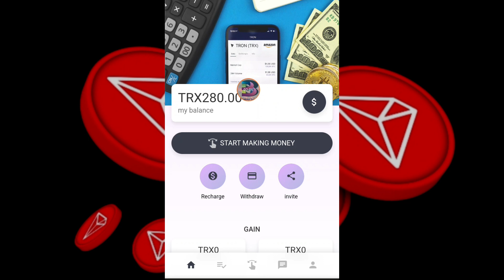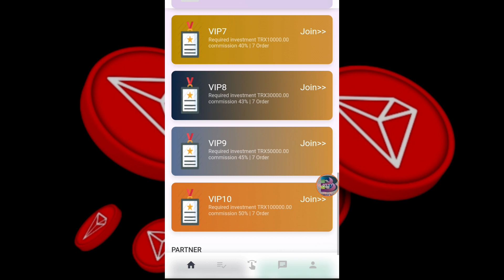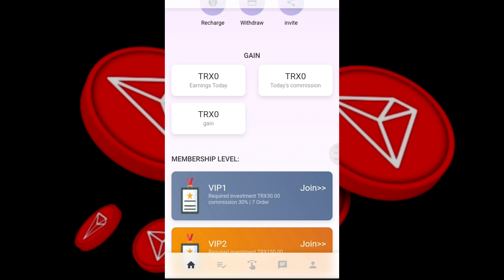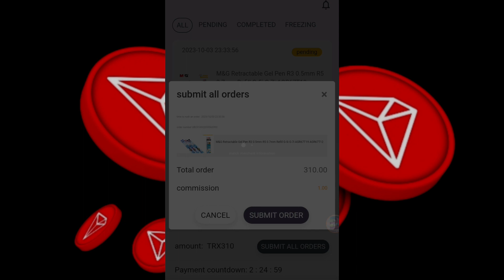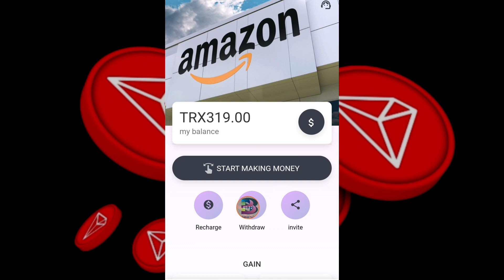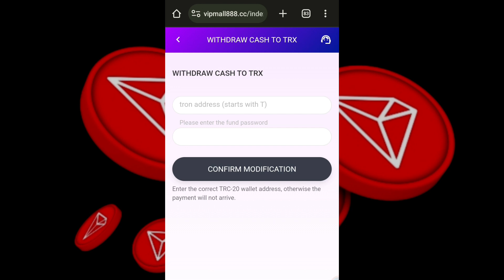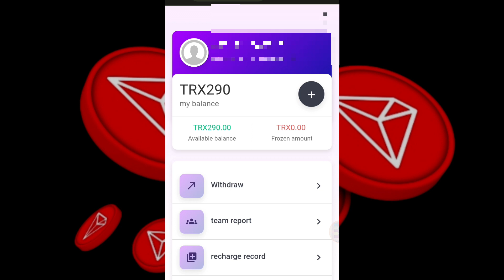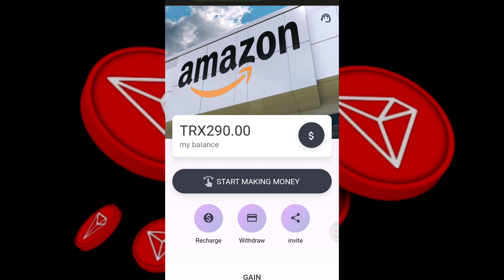Register and get 280TRX investment 150TRX Complete 7 orders and get 195TRX withdrawal certificate.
EARN 280 TRX In 24 Hours ~ Payment Proof Free TRX Mining Site|| ~ No Investment free TRX site 2023).

1: You need to make a detailed video about our company and show your subscribers how to register, how to recharge, how to withdraw money, how to get tasks, complete tasks and invite friends.
2: Video requirements: 1. Teach users to register 2. Teach users to share links
3. Teach users to recharge 4. Teach users to withdraw 5. How to obtain and complete tasks
4: It is necessary to tell the audience in the video that 0 investment can also become an agent, and the team can earn income by sharing his invitation link. Viewers can promote his link on any social software such as Telegram group, Facebook group, Twitter, YouTube, Instagram, Tiktok, etc.

Please complete the video strictly according to the above requirements. The better the video, the more team revenue commission you get.

VIP1: Invest 30trx, account balance 310trx
Complete 7 orders to earn 9trx, immediately withdraw the principal plus profit 29trx.
VIP2: Invest 150trx, account balance 430trx
Complete 7 orders to earn 45trx, immediately withdraw the principal plus profit 195trx.
VIP3: Invest 500trx, account balance 780trx
Complete 7 orders to earn 175trx, immediately withdraw the principal plus profit 675trx.
VIP4: Invest 1000trx, account balance 1280trx
Complete 7 orders to earn 350trx, immediately withdraw the principal plus profit 1350trx.
VIP5: Invest 3000trx, account balance 3280trx
Complete 7 orders to earn 1140trx, immediately withdraw the principal plus profit 4140trx.
VIP6: Invest 5000trx, account balance 5280trx
Complete 7 orders to earn 1900trx, immediately withdraw the principal plus profit 1900trx.
VIP7: Invest 10000trx, account balance 10280trx
Complete 7 orders to earn 14000trx, and immediately withdraw the principal plus profit of 14000trx.
VIP8: Invest 30000trx, account balance 30280trx
Complete 7 orders to earn 12900trx, immediately withdraw the principal plus profit 42900trx.

When a team member recharges 1,000 trx, you will get 100 trx as a team benefit.
Team B members recharge 1,000 trx, and you will receive 50 trx of team benefits.
Team C members can get 10 trx team benefits by recharging 1000 trx.

with Regards,